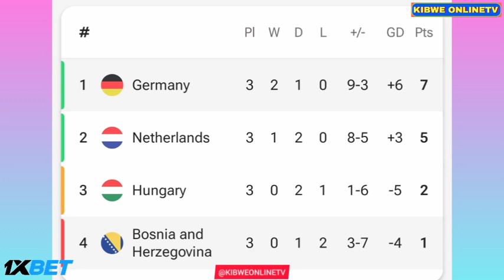Edin Dzeko Goal - Bosnia and Herzegovina vs Germany (1-2), Goals Results And Extended Highlights..